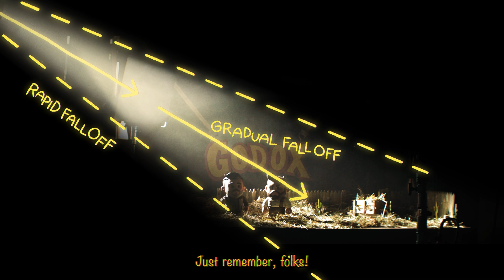Illuminated – GODOX LiteFlow & Beamlight Max60 | Photon-Phil & The Inverse Square Law (Episode 2)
Step into the wild west of lighting with award-winning cinematographer Matt Bendo CSC, AIC as he breaks down the Inverse Square Law in the second episode of Illuminated — a cinematic tutorial series like no other.

From dusty stables to charming chaos, this Western-themed lighting journey blends technical know-how, stylized storytelling, and a touch of madness.

Whether you’re a seasoned DP or just wrangling your first GODOX kit, you’ll learn how to build beautiful light using practical tools and creative techniques.